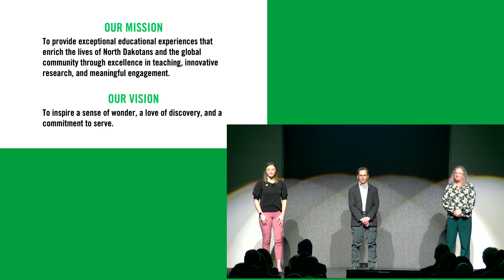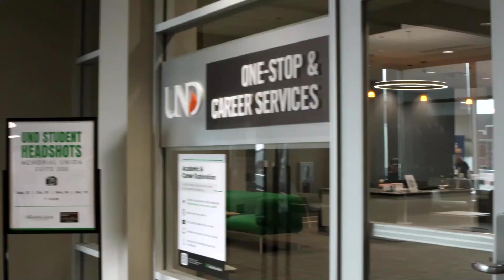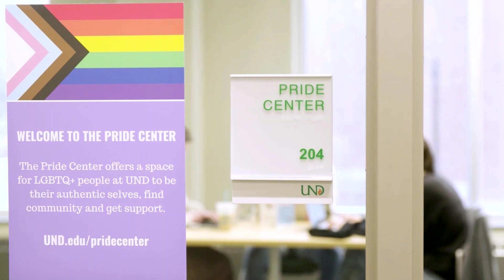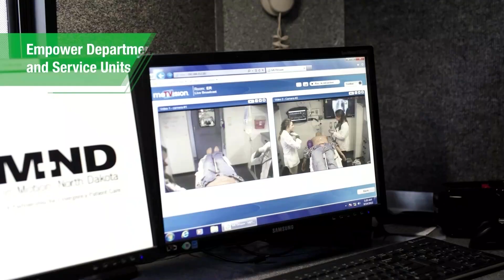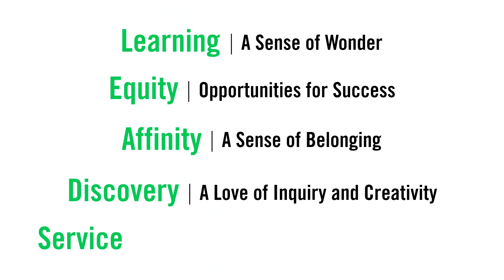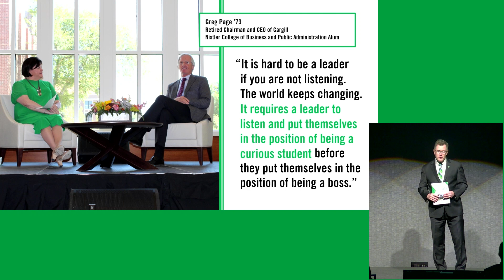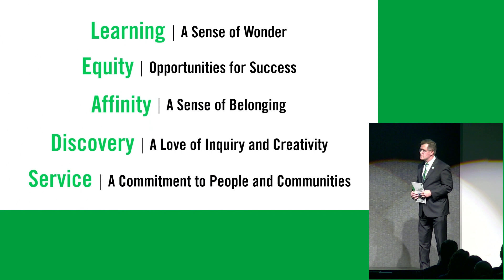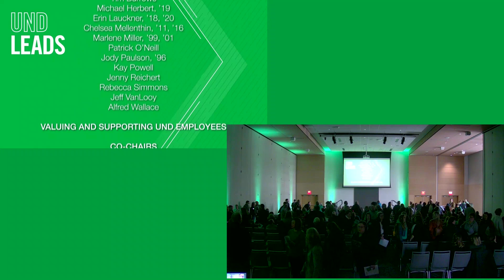UND LEADS Launch Event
The University of North Dakota unveiled a new strategic plan UND Leads with a live event on Friday, Jan. 20 from the Memorial Union on the UND campus. UND President Armacost was the keynote speaker of the event, describing the UND LEADS plan’s five pillars: Learning, Equity, Affinity, Discovery and Service.

Additional guest speakers included Joonghwa Lee, associate professor of Communication; Caitlin Milera, director of the North Dakota Space Grant Consortium; Chih Ming Tan, professor of Applied Economics, Economics and Finance; Tyler Burmeister, director of Student-Athlete Development; and Anna Roaldson, a Master of Public Administration student and the School & Youth Coordinator for Special Olympics North Dakota.

The University of North Dakota was founded by people who wanted to make a difference - to better their lives and the lives of others. UND LEADS builds on this legacy and reflects the wisdom and dreams of our entire UND community. It represents our history and guides our future: a future where people are empowered to make a difference and where the torch of knowledge, reflected in the symbol of our Eternal Flame, will be passed on to those who can help lead the way.